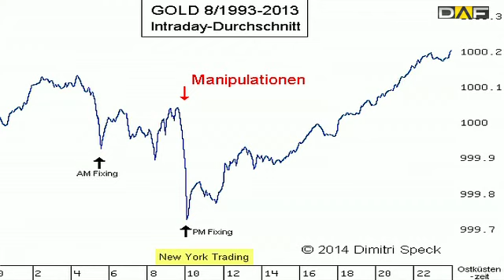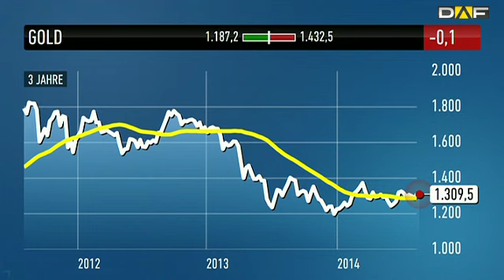Gold-Experte Speck: "Im Goldpreis wird manipuliert"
Rohstoff-Experte Markus Bußler vom Anlegermagazin DER AKTIONÄR spricht in seiner Sendung Gold Spezial mit Dimitri Speck. Er war einer der Ersten, der in seinem Buch "Geheime Goldpolitik" Manipulationen am Goldmarkt öffentlich gemacht hat.